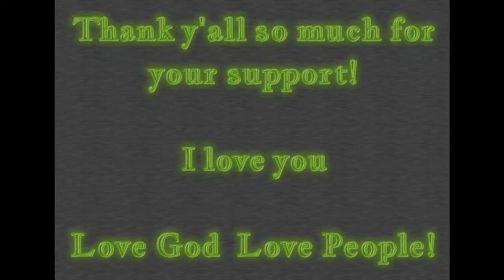Teriyaki Chicken and Pork Ribs w/Rice Casserole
I've prepared a tasty dinner.. Rice casserole made with fresh pork sausage, shredded cheddar and cream cheeses, teriyaki chicken and ribs made with homemade teriyaki sauce.